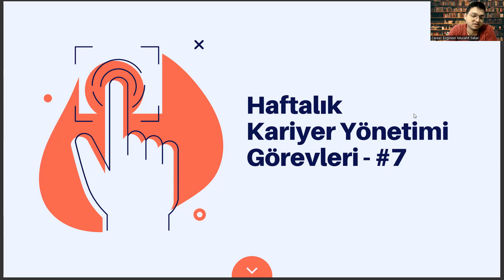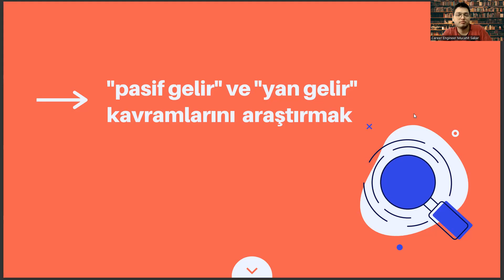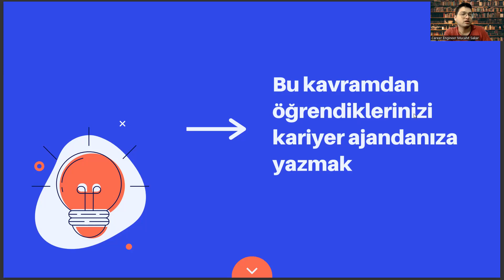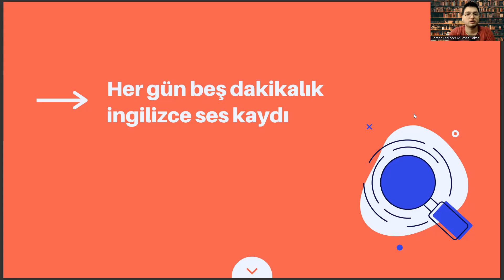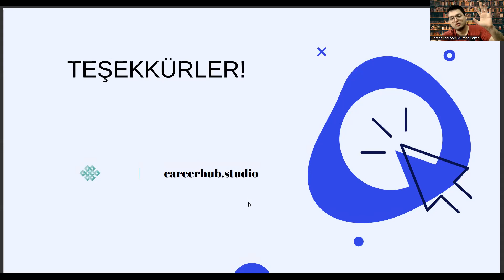Karşılaştırmalı Edebiyat Bölümüne Yönelik Haftalık Kariyer Yönetimi Görevleri #7